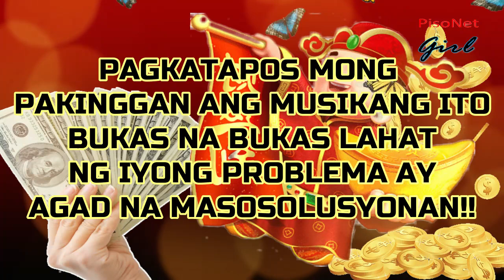PAKINGGAN MO ANG MUSIKANG ITO DAHIL BUKAS NA BUKAS LAHAT NG IYONG PROBLEMA AY AGAD NA MASOSOLUSYONAN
PAGKATAPOS MONG PAKINGGAN ANG MUSIKANG ITO BUKAS NA BUKAS LAHAT NG IYONG PROBLEMA AY AGAD NA MASOSOLUSYONAN!!

❤️Magandang araw!